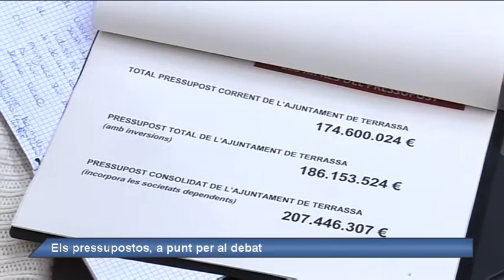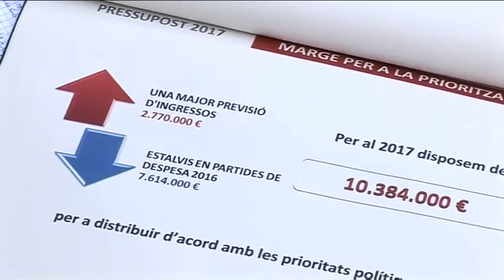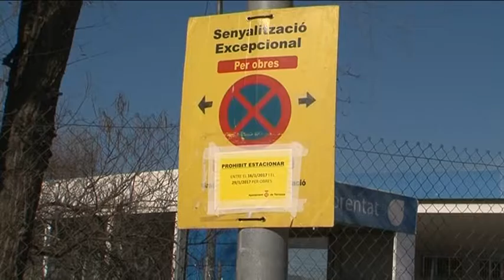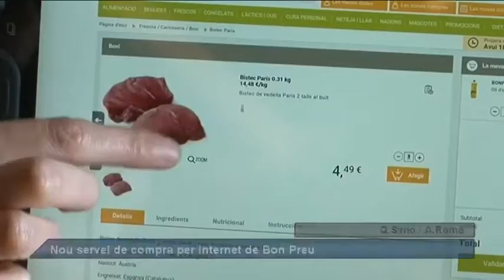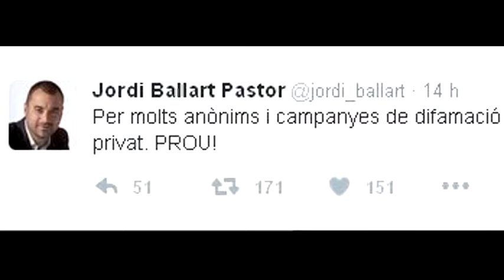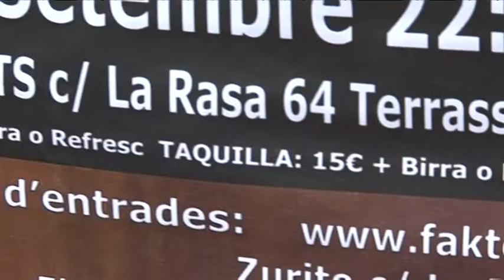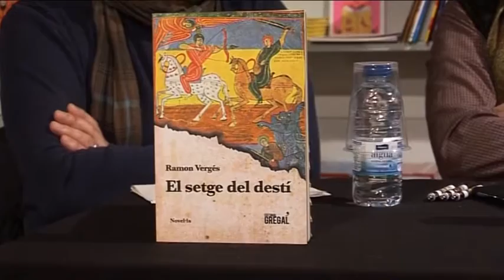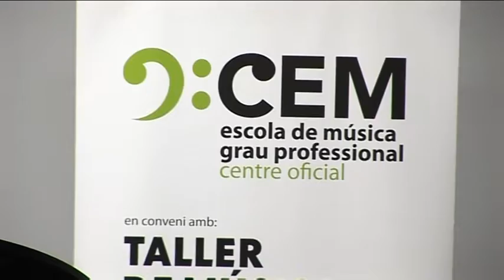Informatiu Vespre dimecres 18-01-2017 de Canal Terrassa